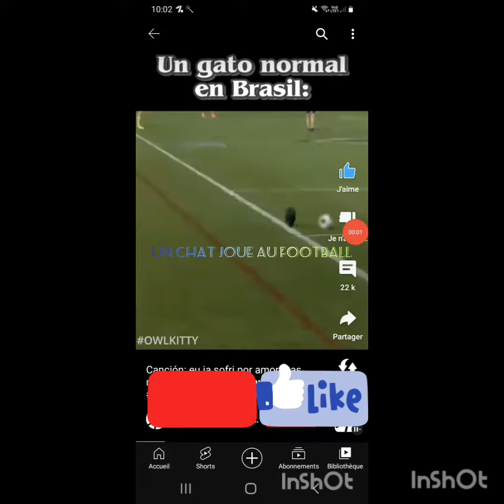LES ANIMAUX 🐶😻EN VIDÉO📹